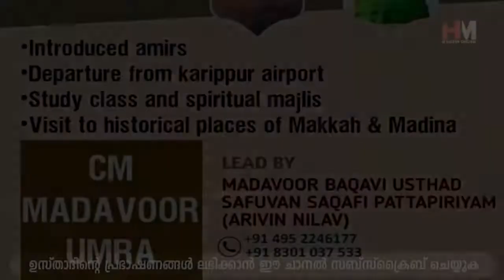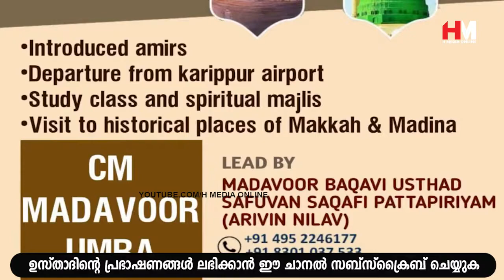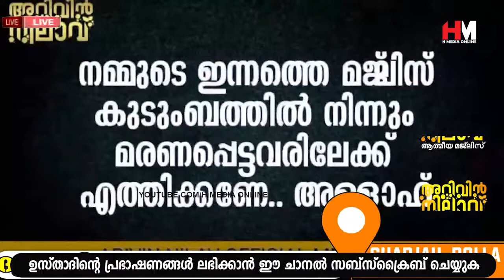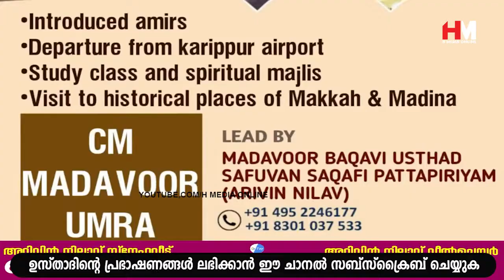കുടുംബത്തിൽ നിന്നും മരണപ്പെട്ടവർക്ക് വേണ്ടി കുറച്ച് ദിക്റുകൾ ചൊല്ലാം | Safuvan Saqafi Pathappiriyam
Assalamualaikum,

Topic :-
കുടുംബത്തിൽ നിന്നും മരണപ്പെട്ടവർക്ക് വേണ്ടി കുറച്ച് ദിക്റുകൾ ചൊല്ലാം
Safuvan Saqafi Pathappiriyam
Arivin nilav
അറിവിൻ നിലാവ്
H MEDIA ONLINE
Ramalan Nilav
റബീഅ് നിലാവ്